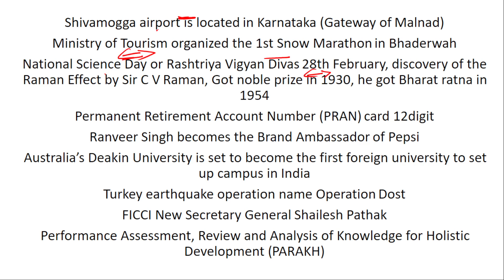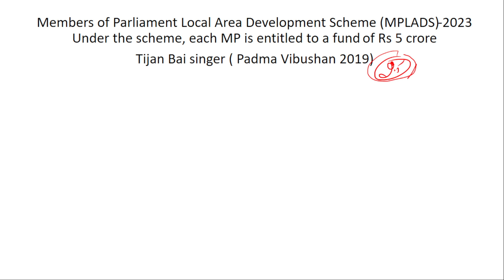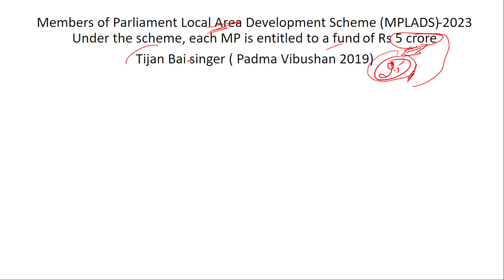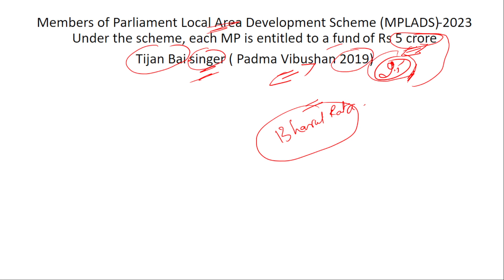DAILY CURRENT AFFAIRS FEBRUARY 26 to 28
DAILY CURRENT AFFAIRS BY KANNAN
February 2023 month current affairs
# February 2023 4th  week current affairs

February  MONTH CURRENT AFFAIRS EASY WAY